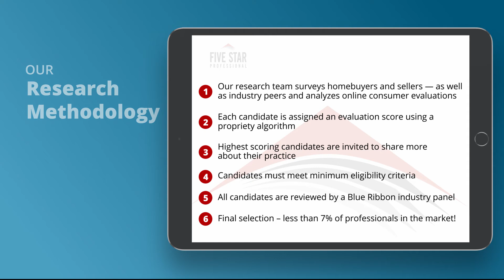2021 Seattle Five Star Real Estate Agent Sunny Burruss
Sunny Burruss wins the 2021 Five Star Real Estate Agent Award! Five Star Real Estate Agents represent those who are outstanding in their field. Winning agents are selected as a result of a rigorous and objective research process. For any market, each years field of winners represents no more than 7% of agents within the market.